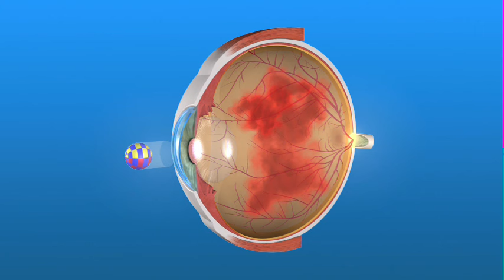Vitreous Hemorrhage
A vitreous hemorrhage is when abnormal blood vessels bleed into the vitreous, the clear gel in the middle of the eye. This bleeding can prevent light rays from reaching the retina.